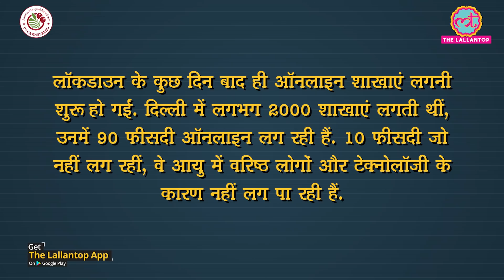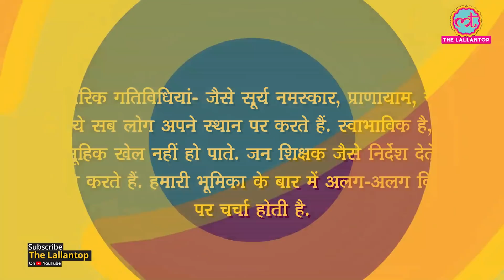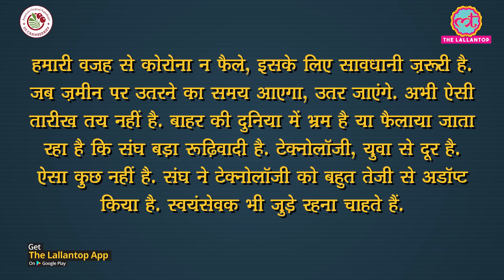RSS वालों से जानिए, Lockdown और Social Distancing का संघ पर कितना असर पड़ा?| E-Shakha| Mohan Bhagwat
Amidst the COVID-19 outbreak, different lockdowns are still in force in many parts of the country. Coronavirus cases are rapidly increasing. After the end of the lockdown at the national level, activities have become normal, but due to social distancing, large gatherings are still not happening.
These include religious, cultural and political programs. Such as Rashtriya Swayamsevak Sangh's (RSS) Shakhas, religious congregation, rallies. We'll try to explore, how they're conducting their programs. In the first part, we'll be discussing RSS'S Shakhas. We'll try to understand from designation holders, What is RSS doing to remain connected with their swayam-sevaks.